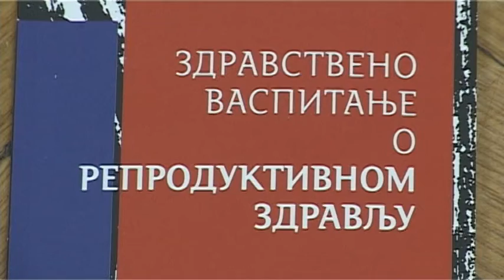2013 09 19 Abortuszok, nemi betegségek megelőzéséért egészségügyi nevelés a középiskolákban